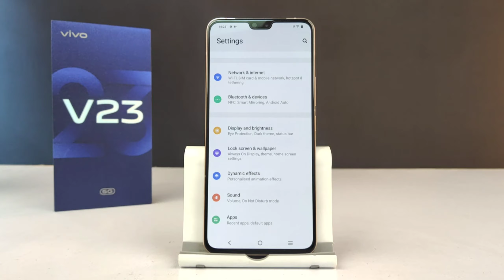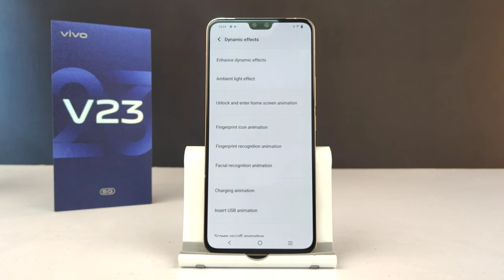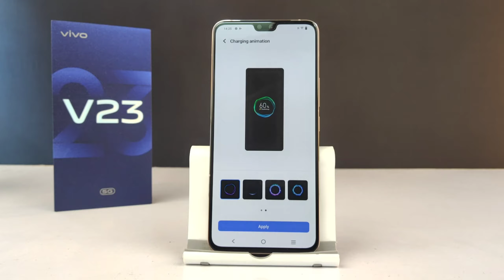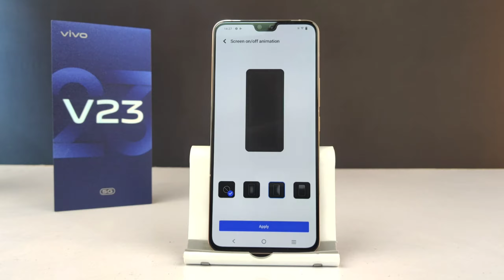How To Change Finger Sensor Animation | All Types Of Animation Test Vivo V23 & V23 Pro